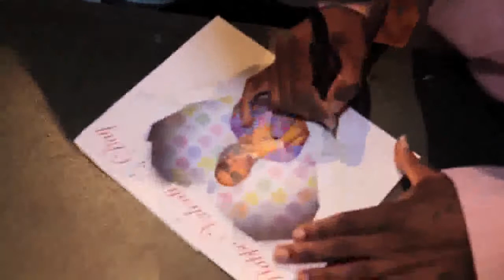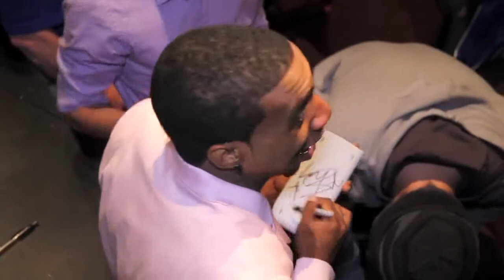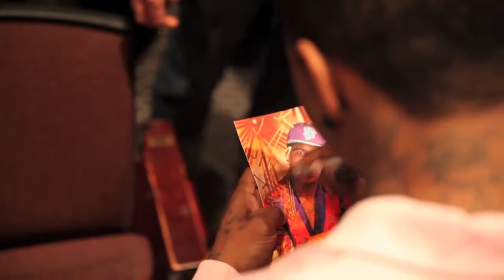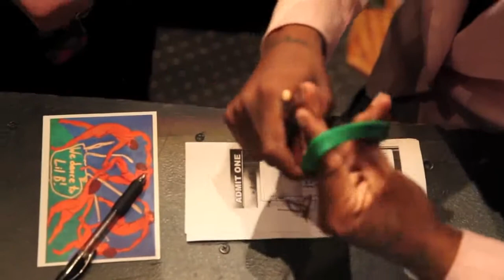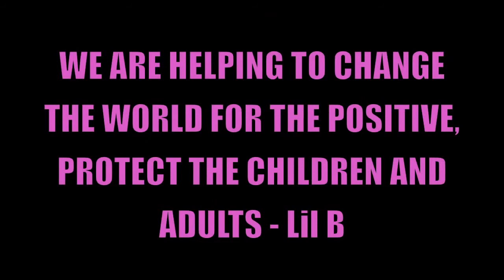LIL B SOLD OUT COLLEGE LECTURE AT VIRGINIA TECH UNIVERSITY ! MUST WATCH OVER 20 MIN! OFFICIAL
Based Movement.